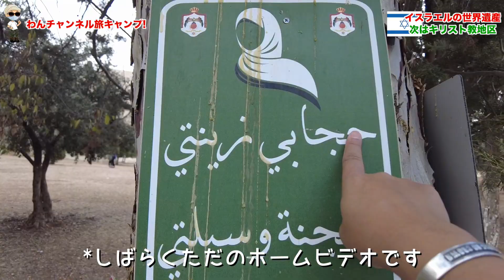神殿の丘と呼ばれる聖地『イスラム教：岩のドーム』の歴史を体験！【イスラエル旅行記 #10】エルサレム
神殿の丘と呼ばれる聖地『イスラム教：岩のドーム』の歴史を体験！【イスラエル旅行記 #10】
前回に続き『聖地エルサレム』シリーズの第二弾
「イスラム教：岩のドーム編」

肌を見せない文化など、日本人は海外に行かない限り歴史を勉強したとしても肌で体験をすることの難しい文化を、実際の映像と共にみなさんへ共有したいと思っています。
なぜこうなったのか？どんな歴史があり今に至るのか？など、ふざけながらも真面目にリアルな部分に触れているので、ぜひ最後まで見ていただければと思います！